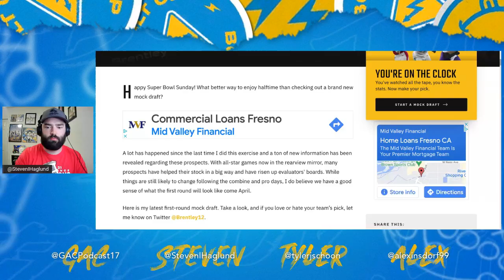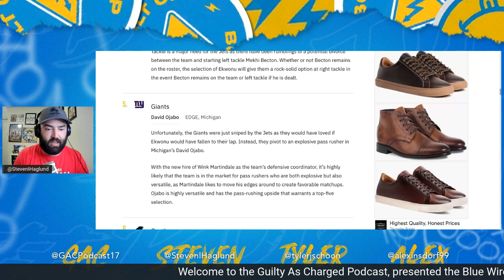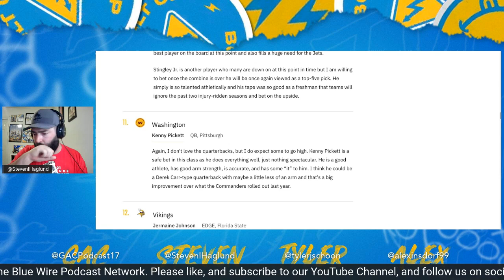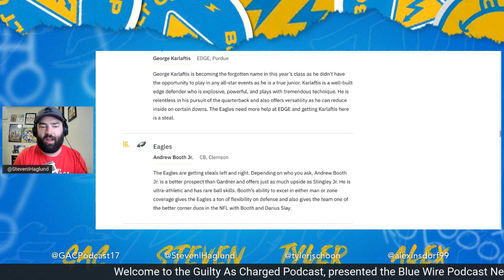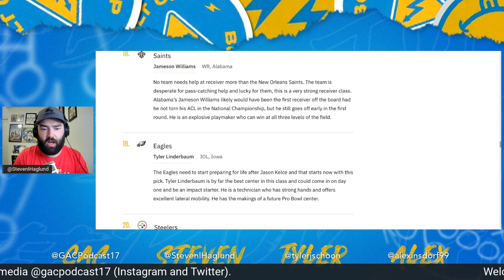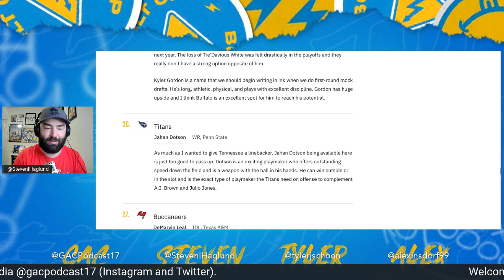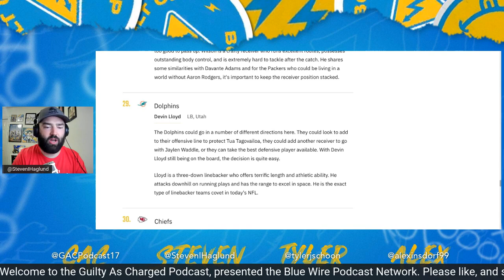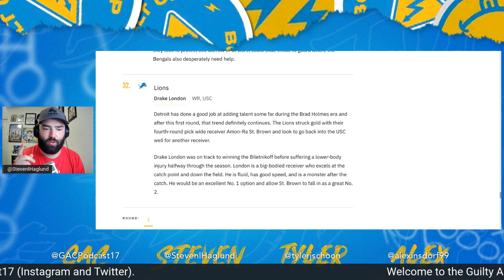Blind Mock Draft Reaction: The Draft Network's Brentley Weissman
In this video, Steven does a blind reaction to the recent mock draft done by TDN's Brentley Weissman, former scout of the LA Chargers.